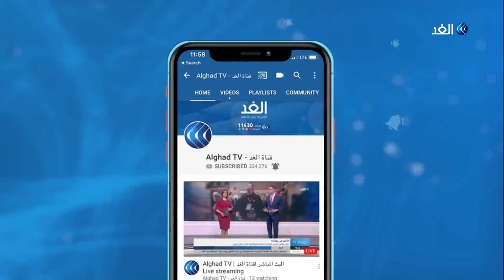غيث التميمي: رئيس الوزراء العراقي ليس أمامه خيار سوى الرحيل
المظاهرات في العراق مستمرة رغم قرار الحكومة حظر التجوال وقطع الطرقات والاتصالات، مشاعر الغضب تأججت مع سقوط 28 قتيلا ومئات الجرحى، المظاهرات في العراق وصفت بالعفوية لا تقف ورائها جهات منظمة، كل هم من خرج فيها تحسين الظروف المعيشة وضرب منابع الفساد وتوفير فرص عمل.
المزيد من التفاصيل يتحدث الناشط السياسي غيث التميمي مع الإعلامي بهاء ملحم عبر برنامج وراء الحدث على قناة الغد الإخبارية.